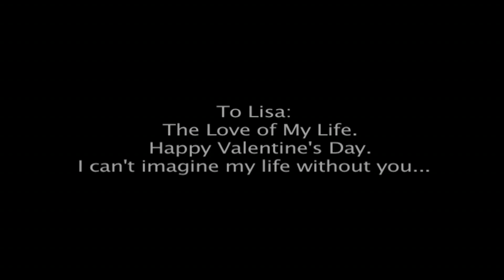Valentines Video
To Download or Purchase this Song "Everybody" Visit or Click this